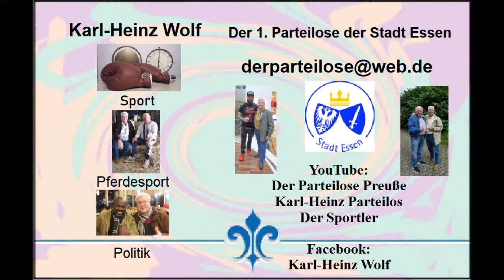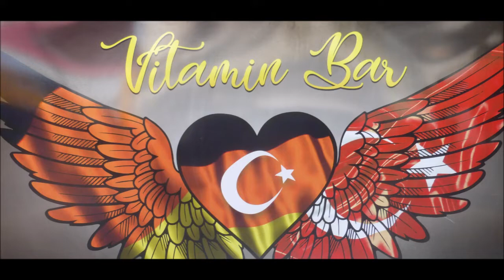Türkei * Evrenseki * Hotel Adalya Ocean * Das stürmische Meer am 28.11.2021